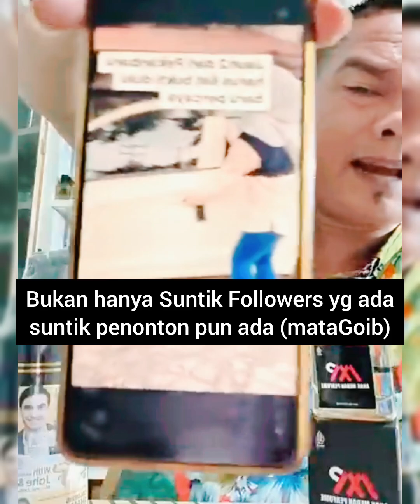cara kerja suntik penonton di Facebook